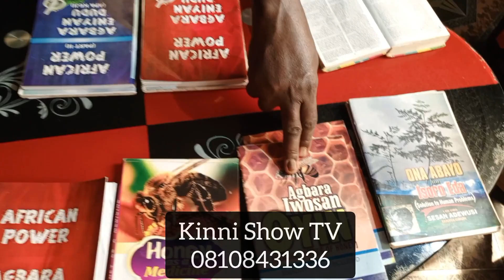DO THIS EVERY MORNING AND YOU WILL BE FREE FROM M0T0R @CC!DENTS, K!DN@PPERS ETC